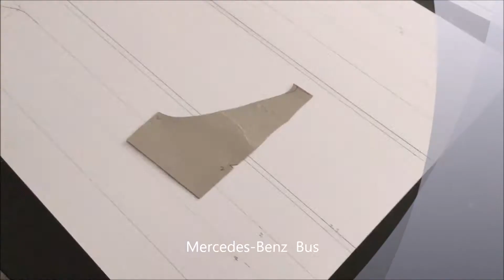How to make a Benz bus / For kids / Toy making / Creations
Sumith Perera